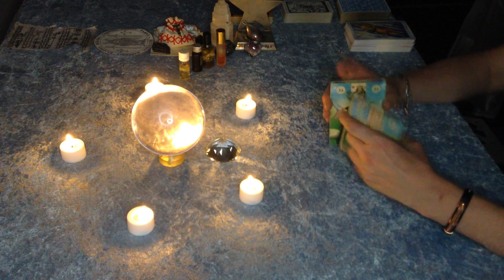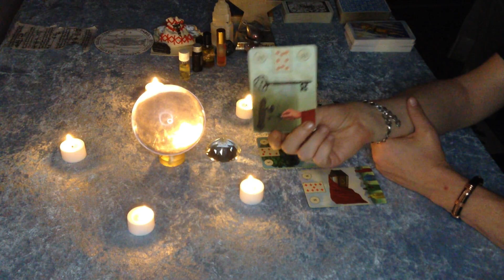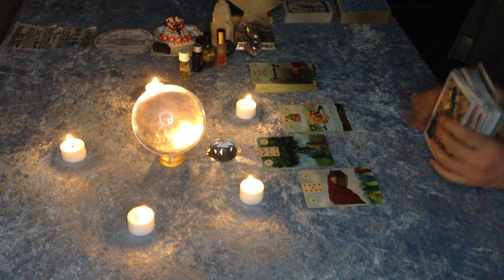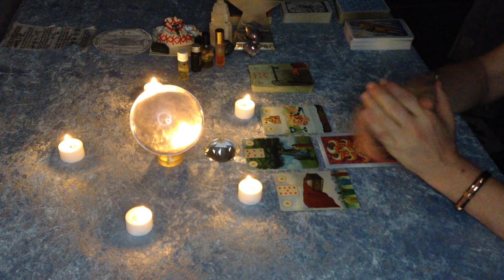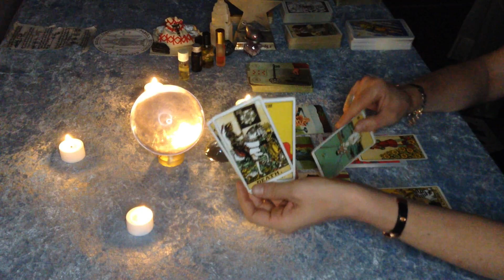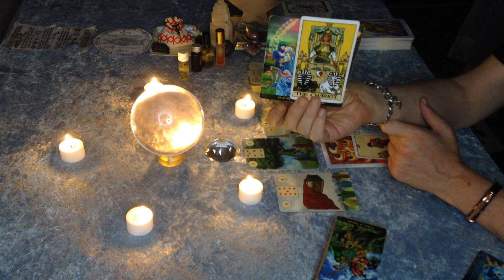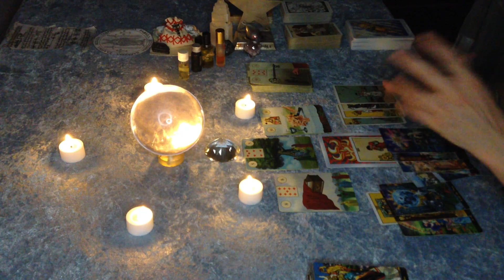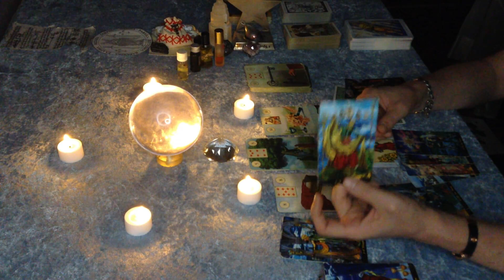Leo "WHO holds the KEY to Your INCREDIBLE NEW LIFE ? & YES, would never guess WHO can be! 19-25 June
* By renting or purchasing the 2nd part, one of You can win a completely free personal reading with me. Good luck to You All